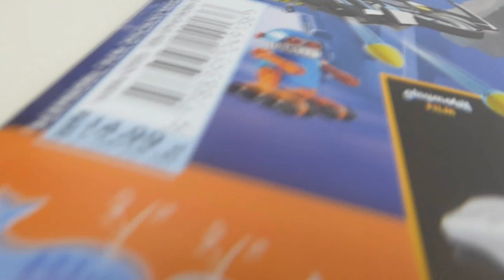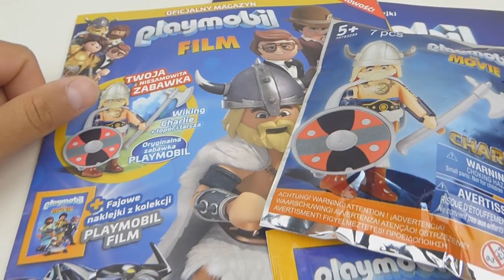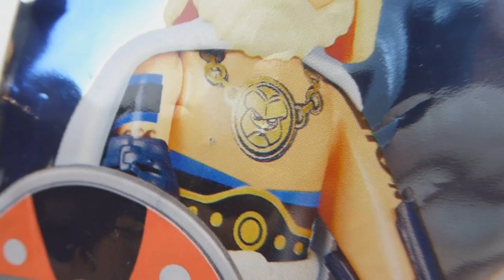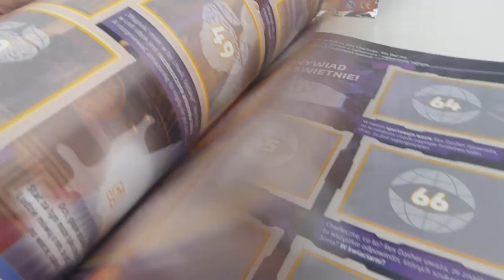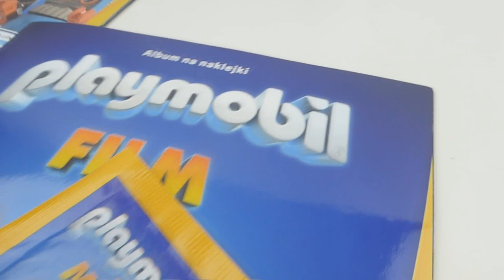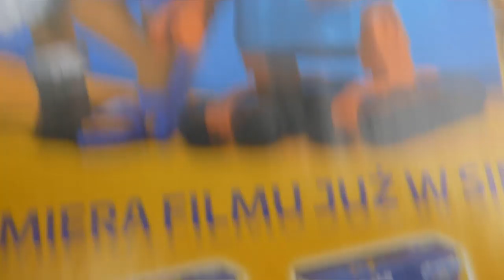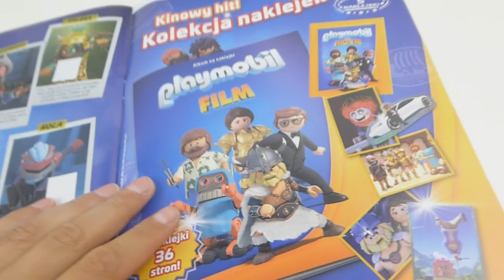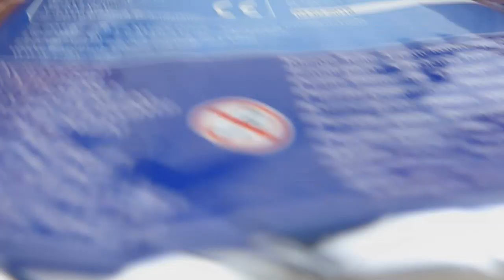Magazyn PLAYMOBIL FILM nr 1/2019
Premiera PLAYMOBIL Movie nadchodzi wielkimi klocami.
W kioskach natomiast znajdziecie wydanie specjalne magazynu związanego z tym wielkim wydarzeniem.